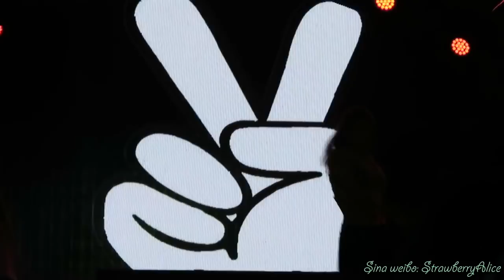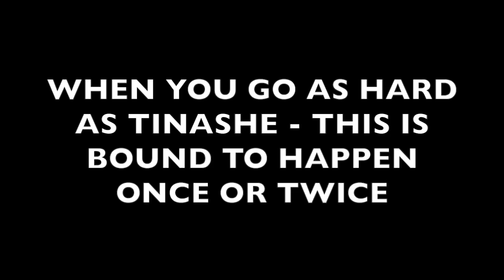Exhausted Tinashe - Walked Off The Stage During Live Performance in Shanghai, China